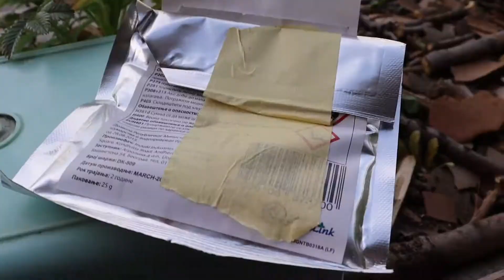Powdery mildew on plants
Hello,
It looks like some of the plants have caught a disease,
hopefully they'll get better soon.
And, a bonus :)